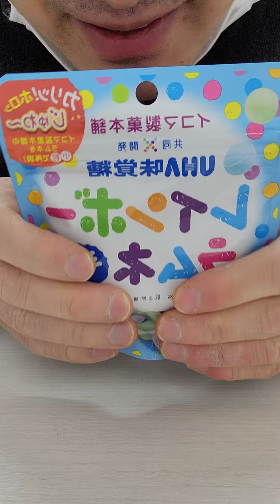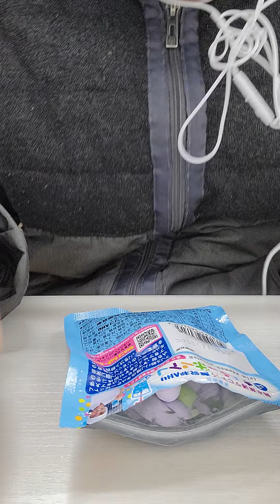レインボーラムネ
レインボーラムネを食べました